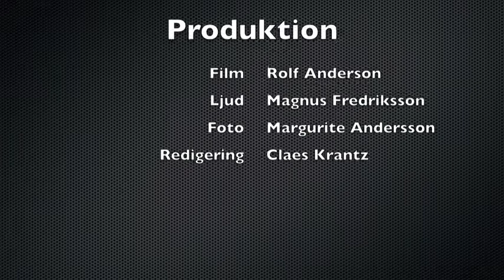1Maj Partille - Anna Johansson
Anna Johansson från första maj 2012 i Partille